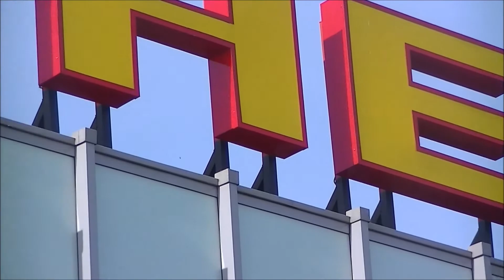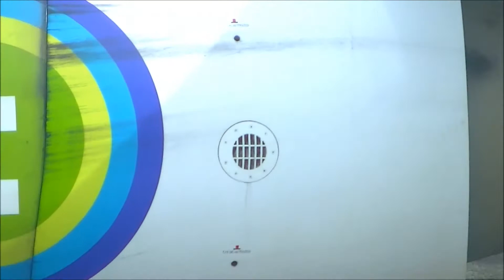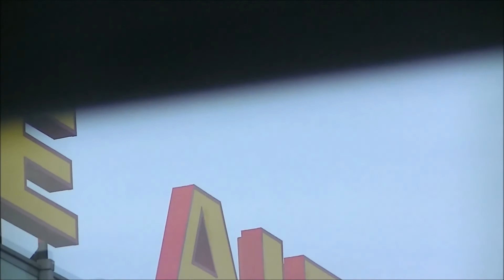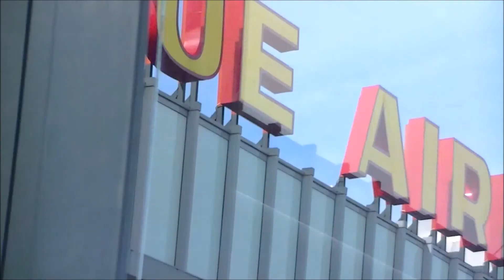SPOTTING FROM THE VIEWERSDECK AT RTM - NSS SPOTTING - 19-3-2014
SORRY FOR THE SHAKY STUFF!

HERE IN THE NETHERLANDS WE HAVE HAD THE NUCLEAR SECURITY SUMMIT OR NSS. WORLDLEADERS FROM ALL OVER THE WORLD WERE COMING TO HOLLAND WITH THEIR SPECIAL PLANES. SADLY I DIDN'T GOT AIR FORCE ONE WITH BARACK OBAMA AND I MISSED MANY OTHERS. :( I WENT TO RTM AT WEDNESDAY TO SEE THE C17 THAT BROUGHT OBAMA'S HELICOPTERS. AND I WENT TO SCHIPHOL AT SUNDAY WHERE I GOT SOME GREAT PLANES WHICH ARE NOT ONLY NSS DELEGATIONS. I HAVE SEEN ONLY LIKE FIVE DELEGATION AIRCRAFT.  MOST OF THE PLANES CAME ON MONDAY. I SADLY COULD NOT MAKE TO AMS THE WHOLE WEEK. BUT I AM HAPPY WITH THE ONES I DO HAVE! THIS IS THE RTM VIDEO AND SATURDAY THE AMS VIDEO WILL BE UP. A WEEK LATER I WILL UPLOAD A NEW CONTRAIL SPOTTING COMPILATION.

THE CONTRAIL THAT YOU SEE IN THIS VIDEO IS TAKE FORM THE VIEWERSDECK AT RTM AT THAT SAME DAY. IT IS AN LUFTHANSA A346.